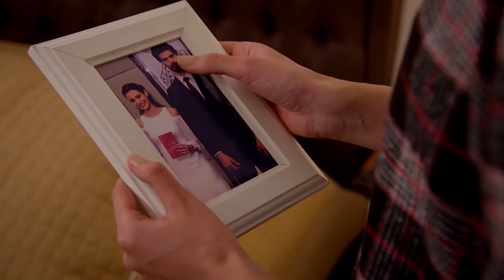Mirza, Olanlar için Leyla'yı Suçladı | Sevdim Seni Bir Kere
Sevdim Seni Bir Kere - Mirza, Olanlar için Leyla'yı Suçladı

Dizinin başrollerinde;